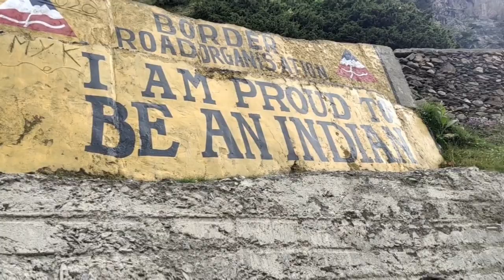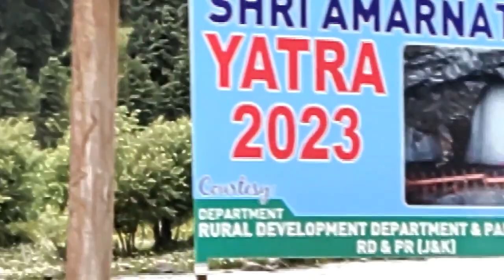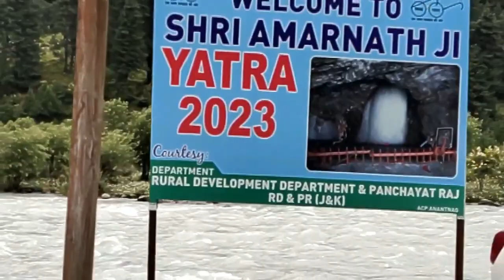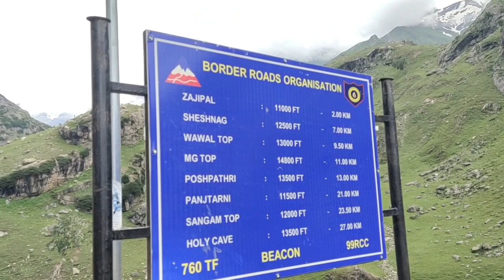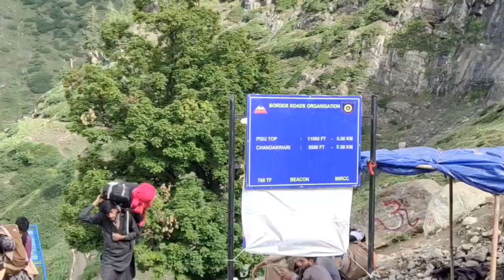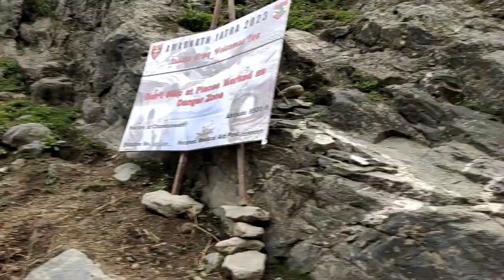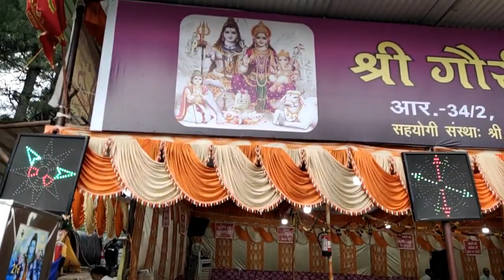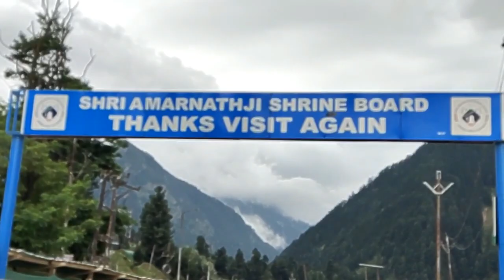బిజినెస్ ! Small business ideas! New business idea's! business ideas ! Low Investment Business Idea